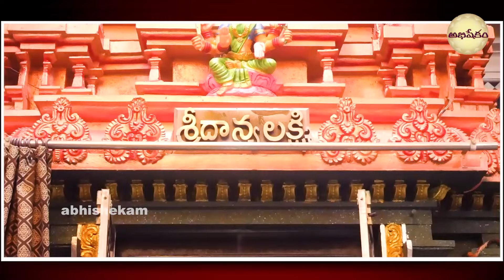అష్టలక్ష్మి స్తోత్రం ఒక్కసారి వింటే మీ ఇంట్లో డబ్బుల వర్షం కురుస్తుంది | ASHTA LAKSHMI STOTRAM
LIVE: అష్టలక్ష్మి స్తోత్రం ఒక్కసారి వింటే మీ ఇంట్లో డబ్బుల వర్షం కురుస్తుంది | ASHTA LAKSHMI STOTRAM
Watch►